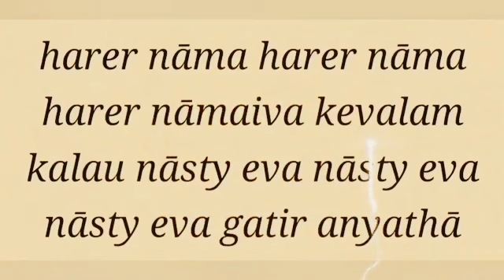SB.3.10.7,8,9|Division of Creation|Online Sadhu Sanga||Nitya lila dd|Pakistan